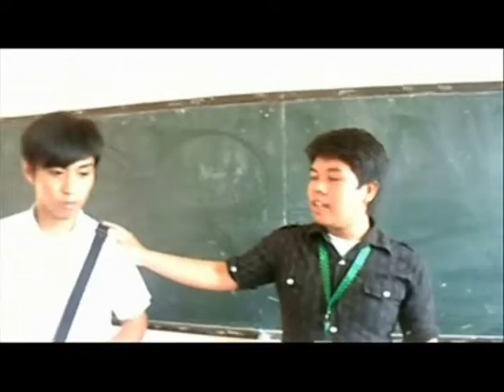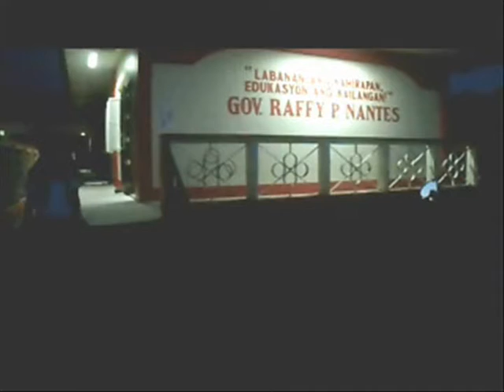A Brotherhood Story